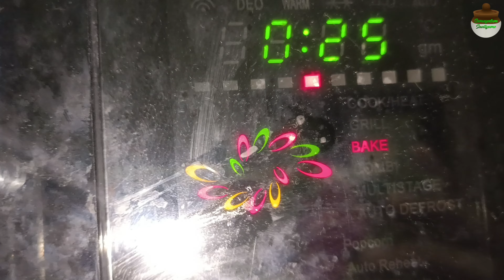French Croissants/French recipe/Snacks/Sweet😋